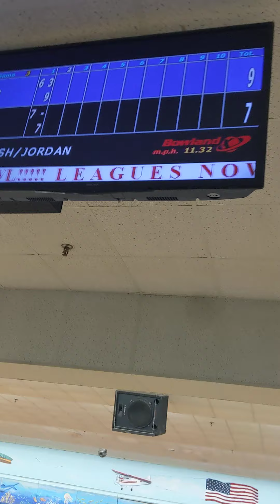Bowling here at Beach bowl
we decided to go bowling here at Beach bowl and have some fun so I very well hope you enjoy My friend player 2 held the camera during my turn in case you were very curious